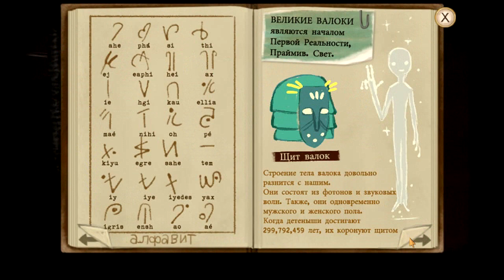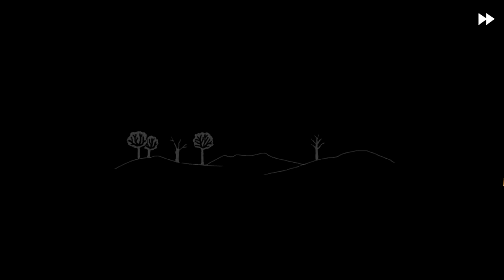Fran Bow/Фрэн Боу - # 7 Глава 4. Часть 1: Воображаемый друг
В седьмом видео по игре Фрэн Боу (англ. название Fran Bow) от Killmonday, мы с Вами знакомимся... с Итвордом! Что это за персонаж, который постоянно попадался Фрэн, и о котором говорили жители Иверсты? Друг он или враг? Что ему надо от Фрэн и почему он появился в её жизни? На эти и другие вопросы мы найдём ответы в первой части четвёртой главы игры Фрэн Боу. ;)
ВНИМАНИЕ! Просмотр видеопрохождения игры Fran Bow НЕ рекомендуется лицам с неустойчивой и легковозбудимой психикой, а также людям младшего возраста (менее 16 лет).